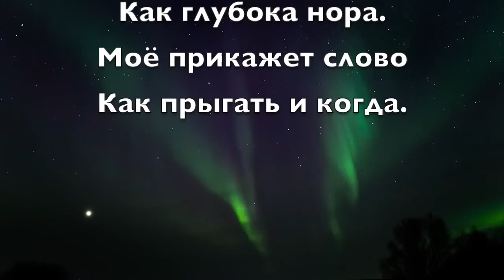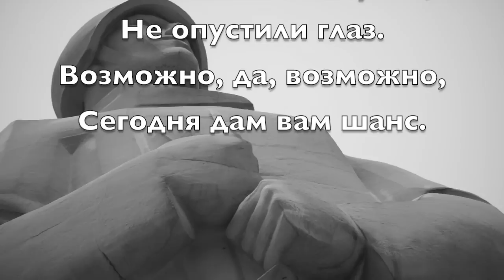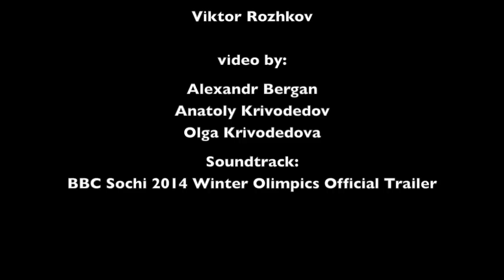KYOKUSHIN-MURMANSK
Film by Anatoly Krivodedov.
Video by Alexandr Bergan, Anatoly Krivodedov, Olga Krivodedova.
Soundtrack: BBC Sochi 2014 Winter Olympics Official Trailer.
Thanks Viktor Rozhkov.